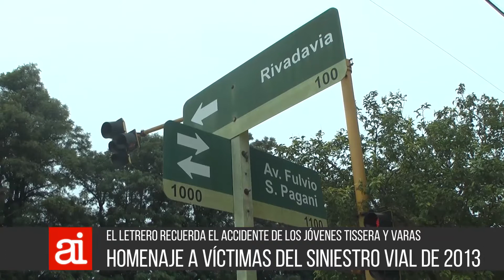17 04 AI 11 homenaje a víctimas viales Cravero Bruera